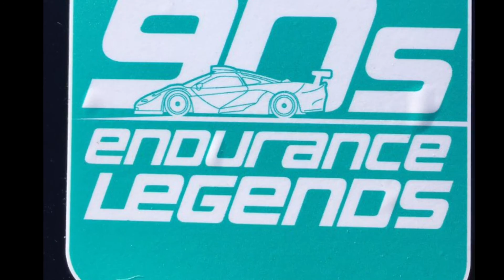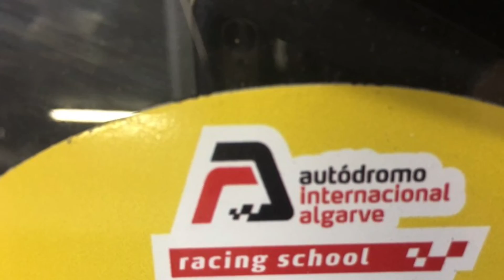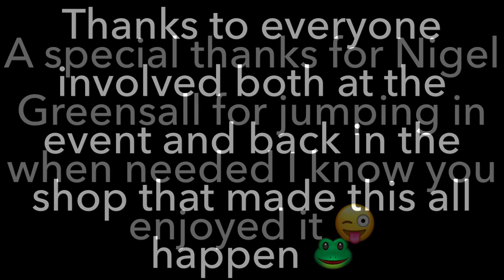SunnivaSport - Algarve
GT3RS in the 90s endurance a great weekend BSMotorsport and Neil Bainbridge Engineering on board to ensure a smooth ride 🐸👍🏁